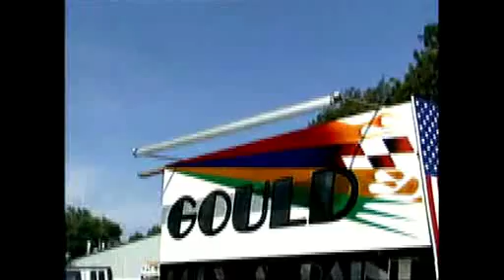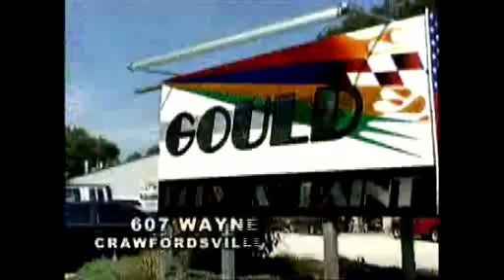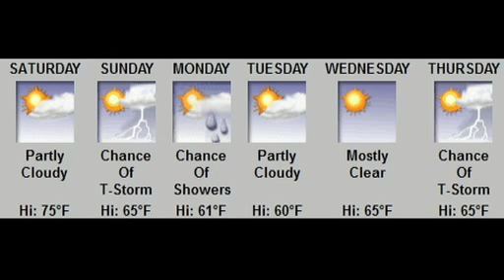Paper News 24-7 for 04-30-11